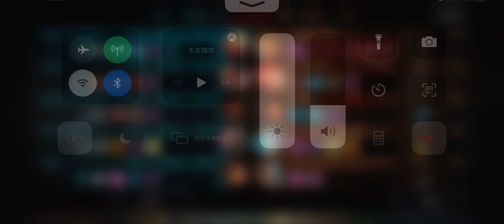#385 WorldNo1JG vs low IQ 人間賤種 HUMAN TRASHES: AXLisGOD、MrsLover (vainglory 5v5)